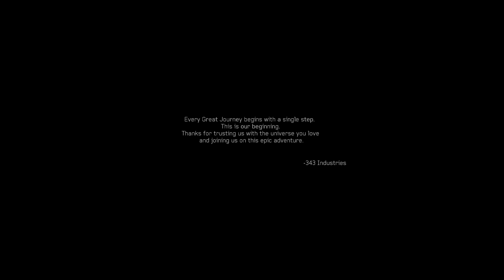[Live] Multi Tasking with the Master Chief Ep 19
Working on production work while playing through the Master Chief Collection. Starting with Halo 1 to Halo 4 including ODST and Finishing with Halo 5.

Thumbs United’s work is  produced by LCD-Productions. A full list of other sites from LCD-Productions can be found here:

Full list of upcoming projects can be found on our calendar.

If you’re interested in the Behind the scenes work of LCD-Productions, which include Thumbs United, Photations, Live To Tape ASMR and Project Aerospace,  you can tune in on twitch at the link below

Thumbs United Live streams all the post production work live. Creative streams are Wednesday and Friday starting between 9-11pm EST. Tuesdays and Thursdays are dedicated to Gaming livestreams also starting between 9-11pm EST. During production crunch creative livestreams are extended to Saturday Sunday and Monday all starting sometime between 9-11PM EST